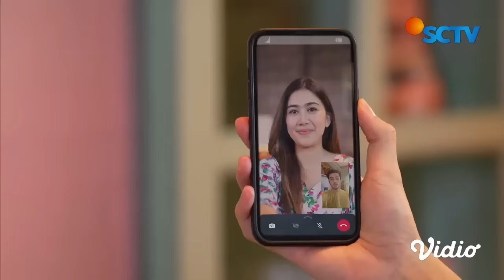Bumil Gemes Amayy, Sakinah Mode Manja ke Denis | Bidadari Surgamu - Episode 281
Bidadari Surgamu Episode 281, tayang 28 Desember 2023. Sakinah membawa kopi untuk ia berikan ke Denis yang sedang pusing dengan penelitian skripsinya. Sakinah mencoba membuat Denis lebih tenang dan terhibur dengan mode manjanya sehingga membuat Denis menjadi gemas karena tingkah manja Sakinah.

Saksikan sinetron SCTV Bidadari Surgamu setiap hari pukul 18.00 WIB bersama Rizky Nazar, Salshabilla Adriani, Yatti Octavia, Pangky Suwito, Dosma Hazenbosch, Rezca Syam, Michelle Joan, Mike Lucock, Virza Oreel, Yabes Yosia.